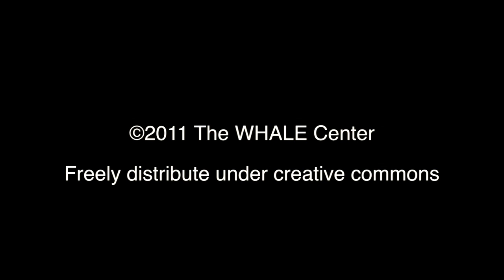ECOLOGY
Chief Phil Lane, Jr. Tells a story about his grandfather's view of the science of ecology.